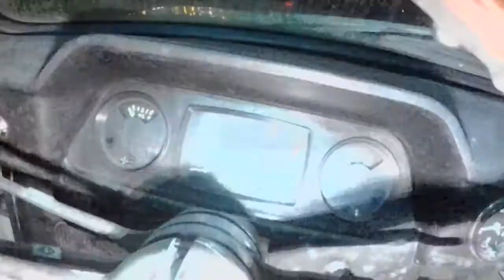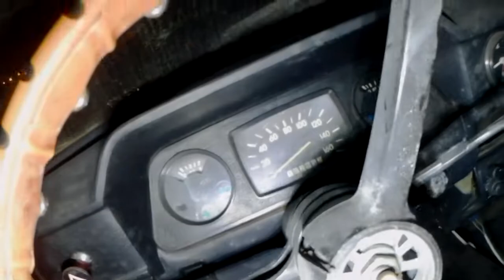Продал свою Первую Любовь ЗаЗ 968М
Это моя Первая машина, которая досталась от Дедушки, была она в плачевном состоянии не смотря на пробег всего в 8200км,практически всё жаркое лето я лежал под ней и ремонтировал подвеску, рулевое, когда остальные друзья подруги ездили купаться, отдыхать... Дело было сделано и вот оно, момент счастья, ключ на старт и свобода, свобода передвижения, я поехал куда глаза глядят, и маршрут был выбран на Великорецкое, проехав 170 км.он даже не чихнул, да именно он (запорожец)это  мужик, счастью не было предела, так я стал водителем. Это видео не хотел делать, когда я с ним расставался чуть слезу не пустил, это был отличный железный друг,товарищ,который научил меня ценить жизнь, моменты, события...